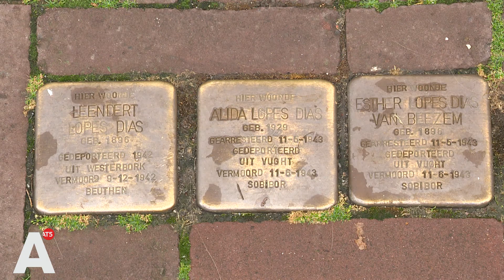Poëziealbum uit 1942 toont hartverscheurende geschiedenis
Acht jaar geleden kreeg Claudia Carli het poëziealbum van de Joodse Alie Lopes Dias uit De Pijp in handen. Van haar negentien vriendinnen die er een versje in schreven, overleefden slechts zes de oorlog. Alie niet, ze werd vermoord in Sobibór. Carli ontrafelde de levensverhalen van Alie en haar vriendinnen en schreef het boek 'Zoo lang ik hoop te leven'.

Het zijn de eerste regels uit het poëziealbum van Alie Lopes Dias. Ze kreeg het in 1942 voor haar 12e verjaardag en schreef deze zo onschuldige woorden in het album, niet vermoedend dat die regels later zo'n wrange betekenis zouden krijgen.

Acht jaar geleden kreeg Claudia Carli het poëziealbum van haar stiefvader. Hij had het geërfd van Alie's oudere zus Gretha, die als enige van het gezin de oorlog overleefde. 'Ik was direct geraakt door de versjes en de handschriften', vertelt Carli. 'En ik zag dat veel meisjes ondertekenden met 'je klasgenootje'. Toen kwam ik erachter dat de meesten op de Joodse Herman Elteschool hadden gezeten.'

Claudia Carli doorzocht jarenlang archieven en spoorde de vier nog levende vriendinnen van Alie op. Zo reconstrueerde ze het leven van Alie en alle 19 meisjes uit het poëziealbum. Carli: 'Van sommigen is het handschrift het enige van hen dat bewaard is gebleven. Van een aantal van hen is er niet eens een foto. Ik heb geprobeerd het leven van de meisjes in deze vreselijke oorlogsperiode op te schrijven. Zodat deze geschiedenis levend blijft. Over hoe het er aan toe ging op school, met de razzia's, hoe nerveus ze waren. Ze voelden zich constant opgejaagd, altijd was er iemand die ze wilde pakken.'

In 1943 werden Alie en haar moeder opgepakt en vermoord in vernietigingskamp Sobibor. Het enige wat haar zus Gretha na de oorlog terugvond waren wat foto's en het poëziealbum. Na de oorlog schreef zij het laatste versje in het album. Een hartekreet aan haar vermoorde zusje Alie.